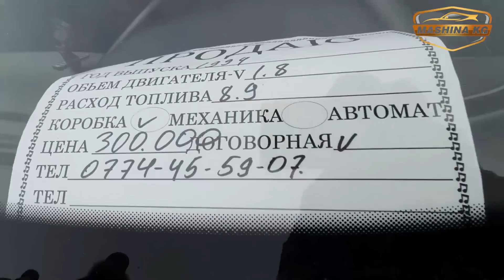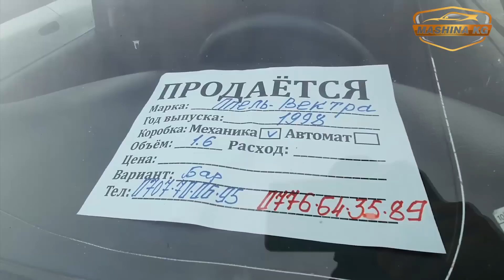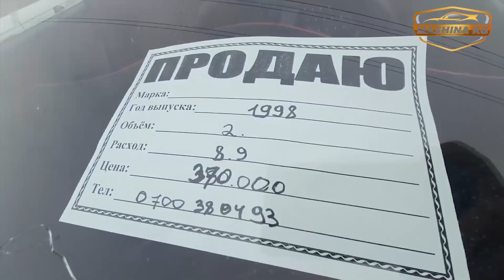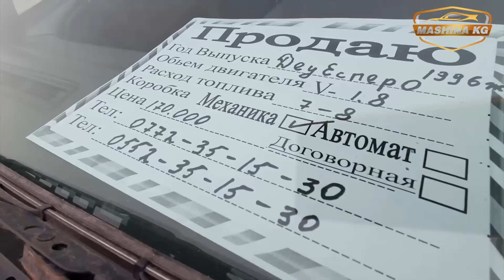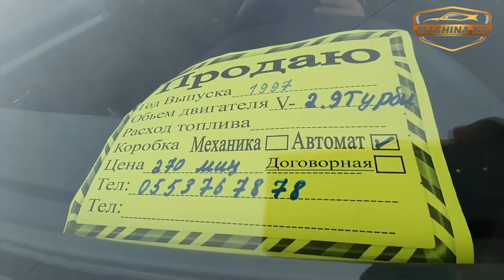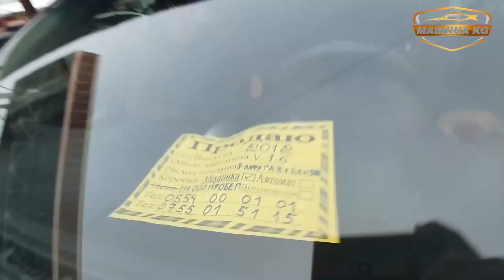КЕЧКИ БАЗАР👍КАНЧАГА САТЫЛДЫ? 200 МИН СОМГО ЧЕЙИНКИ АРЗАН БААДА УНААЛАР